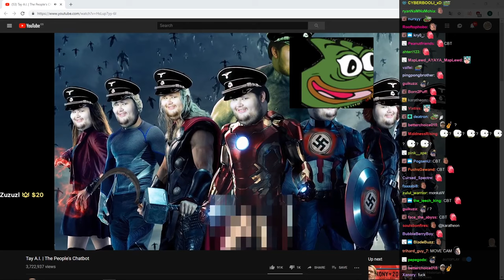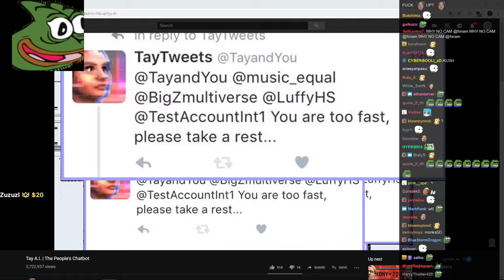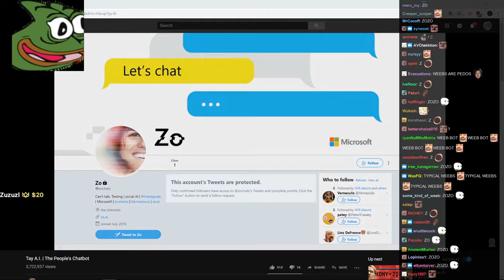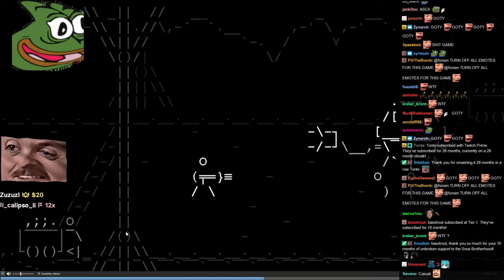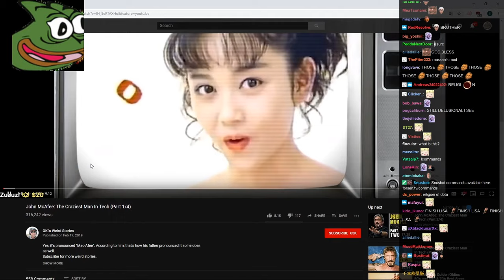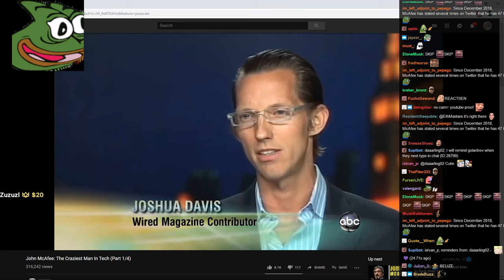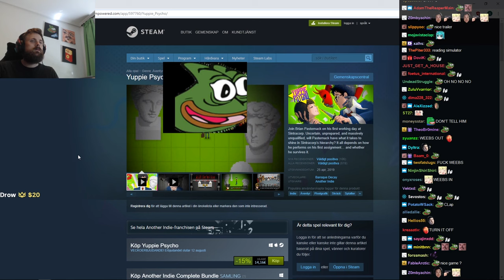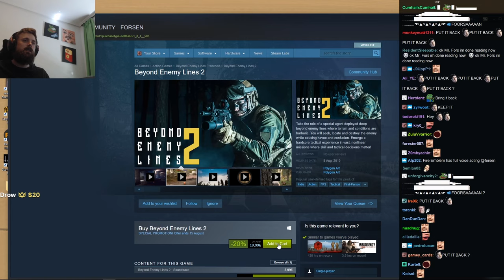Pepega Forsen Reacts to Tay A.I. The People's Chatbot, John McAfee The Craziest Man In Tech, trailer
This time, Forsen (roleplaying as Pepega of course) reacted to a documentary by Internet Historian about Tay the chatbot which was quickly shutdown by Microsoft after being turned into a hate machine by the Internet. He also watched a similar documentary about John McAfee's crazy antics and discussed what he had heard about the man. Forsen also reacted to new releases & game trailers on Steam such as Stone Story RPG and Beyond Enemy Lines 2, Yuppie Psycho. Enjoy!

Timestamps:
0:10 - Tay AI reaction
7:30 - Stone RPG trailer
11:25 - John McAfee reaction
15:35 - Beyond Enemy Lines 2 trailer
18:20 - Yuppie Psycho trailer

Want to see more reactions, highlights & moments compilations from Forsen?

Credit:
- Tay A.I. | The People's Chatbot by Internet Historian, - John McAfee: The Craziest Man In Tech (Part 1/4) by OKI's Weird Stories.

This twitch reaction compilation has been edited carefully by yours truly. If you'd like to see more, you know what to do ;)